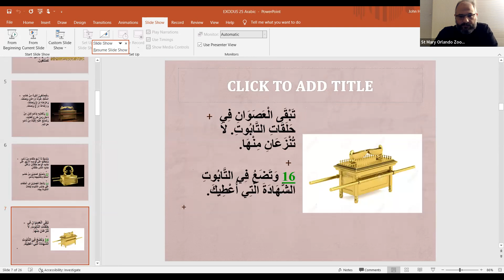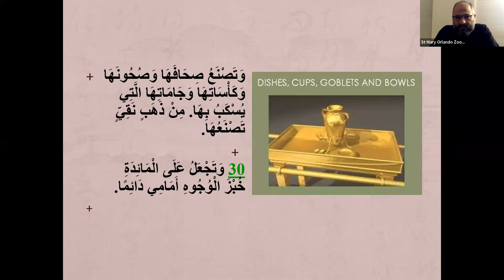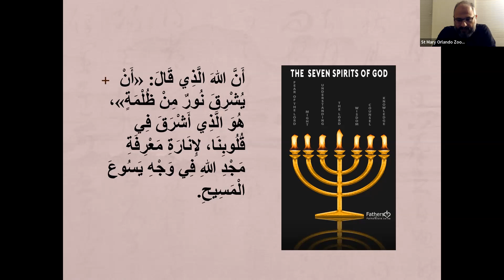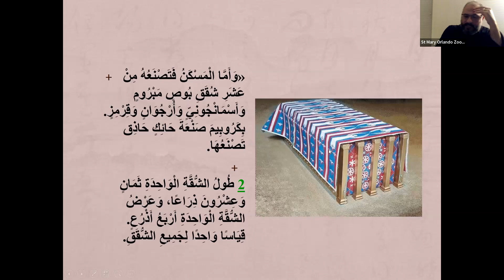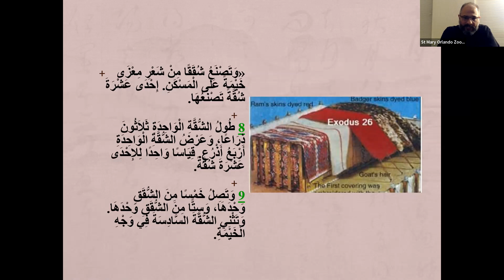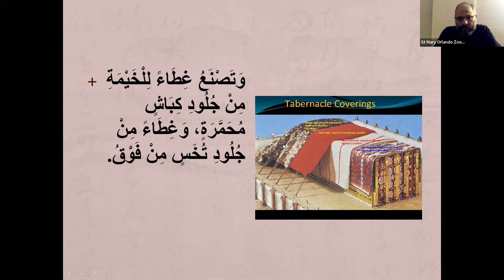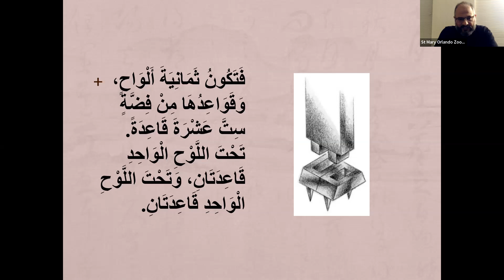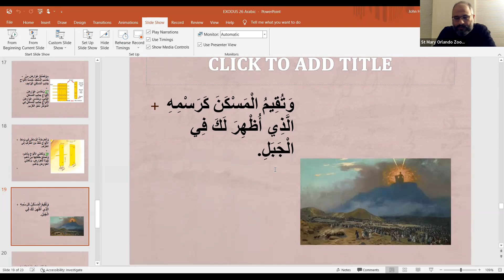St Mary Arabic Bible Study (Exodus-26)